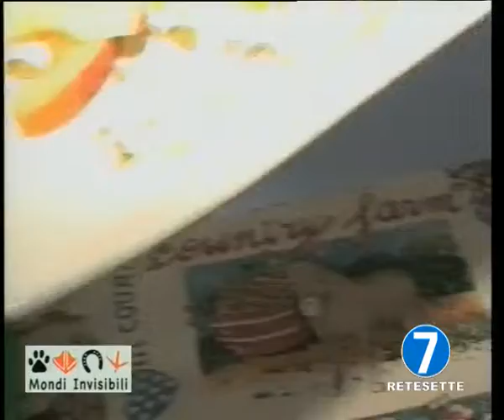INSALATA SEDANO E MELE CON SEMI a cura di Angela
INSALATA SEDANO E MELE CON SEMI a cura di Angela della gastronomia veg Testa di Rapa